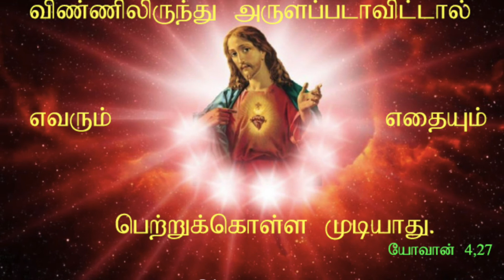இன்றைய எமது உணவு